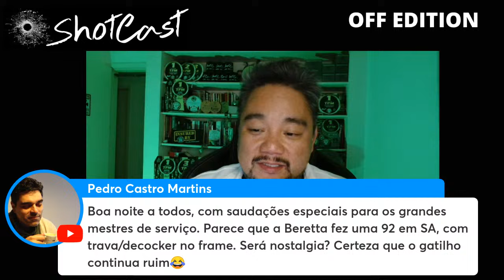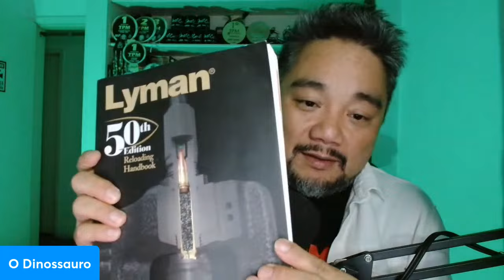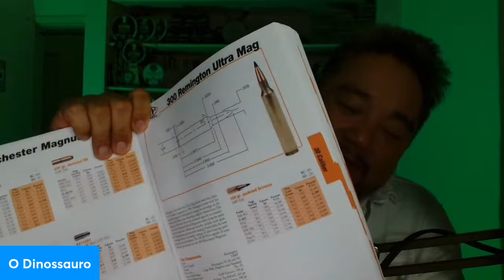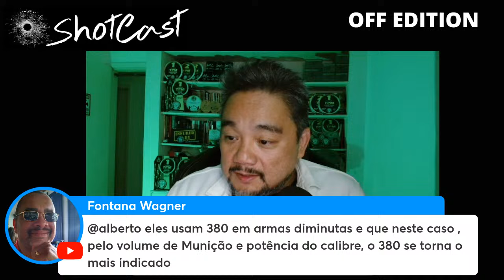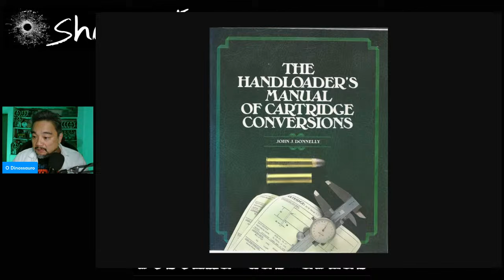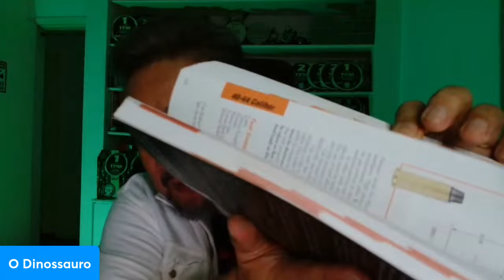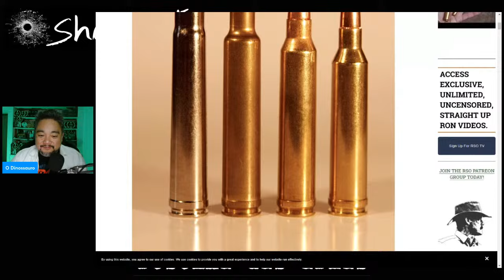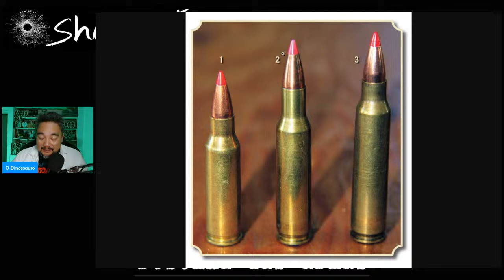ShotCast Off Edition - Identificando Calibres Garrafinha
Adquira o UP1 na Loja do Shotcast:
[CORTES SHOTCAST]

SHOTCAST #
Assista o vídeo completo sem cortes em:

Também estamos no FACEBOOK:
Participe e interaja lá

O SHOTCAST é um canal de amigos pelas armas.
É aquela resenha que se faz após uma sessão de tiros no stand.

SHOTCAST - RESENHA DAS ARMAS
A Casa do TPM - Tiro ao Prato Metálico

Henry Harada Celso Shimomura